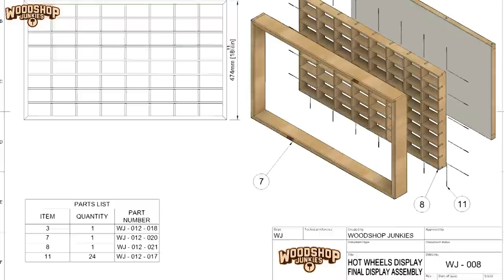Awesome And Easy - Hot Wheel Storage For Boys Room - How to With Plans!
Making a functional decoration for my boy's room. 1:64 diecast storage unit to store, organize, and display my son's Hot Wheel collection.

This is a fun and easy shop project I designed to store my son's Hot Wheels but also act as a piece of functional wall art in his room.

Should you choose to make or do anything as depicted on this channel you would do so at your own risk.

Woodworking and the use of power tools can be extremely dangerous.

The equipment and methods I use may not work for you as it does for me and by no means do I suggest that my methods of working are correct.

Therefore you should always use your equipment and power tools as instructed by the owner's manual supplied by the manufacturer.

Always use protective gear where applicable and never attempt something you are not comfortable doing.

Your shop safety is YOUR responsibility, so, therefore, I accept NO responsibility or liability for any injuries or accidents you may have if you attempt to do the things that I do.

Please, stay safe and work smart.